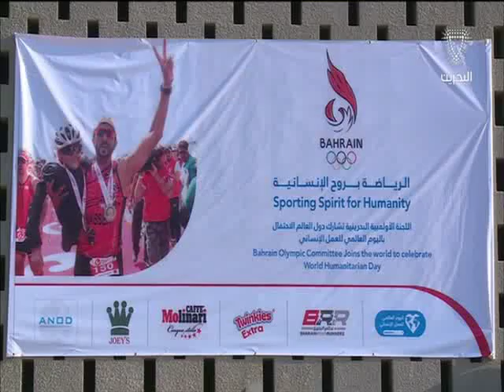البحرين: النشرة الرياضية 21-08-2016